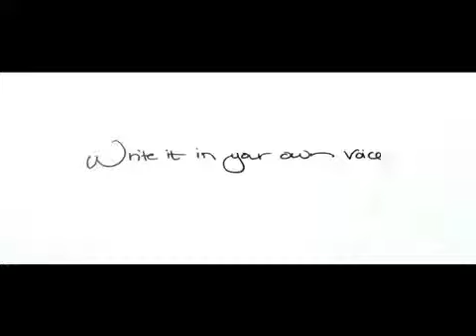A Letter as Read from Uniball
A Letter as Read from Uniball lottery numbers 7/22/10
 braylon edwards
 iphone 3gs
 poptropica credit codes
 owen knows teck
 cleveland browns song
 credit cards explained
 economic collapse
 gta v
 music